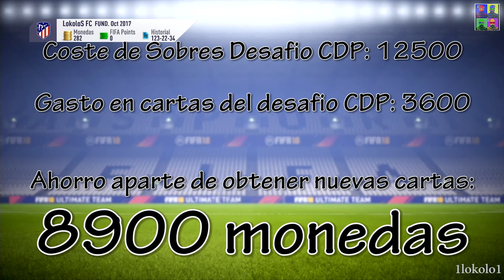FIFA 18 Desafío de creación de plantillas Partidos Marquesina Liverpool Vs. Chelsea Nintendo Switch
Si quieres apoyar al canal económicamente y quieres comprarte algun juego para PC muy baratos en versión digital.

Como hombre previsor había comprado ciertas cartas del Liverpool y del Chelsea para poder hacer la creación de plantillas, esta vez no pedían mucha nota media y los requisitos son sencillos, usando cartas que tenía de la Premier League por el Club se ha podido hacer este desafío incluso en Nintendo Switch. EA añade por dios el FUT champions así como los desafíos diarios...
Espero que os sirva para formar vuestro equipo de forma economica.

A disfrutar!